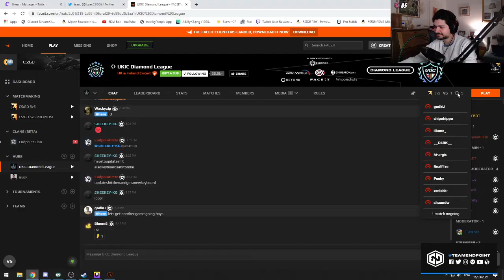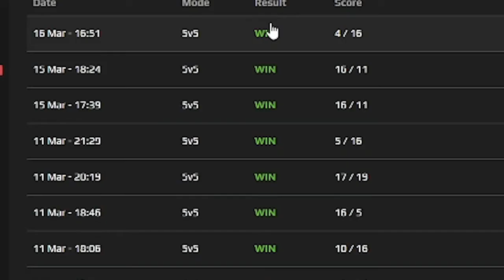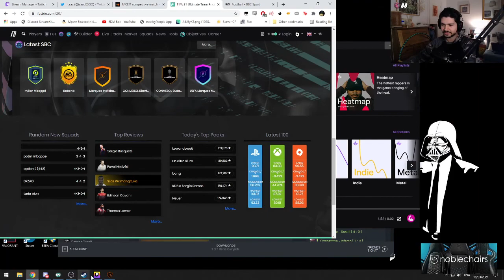Can't Stop Winning! 🏆 | CSGO Stream Highlights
Highlights from the stream - juicy little win streak on Faceit!